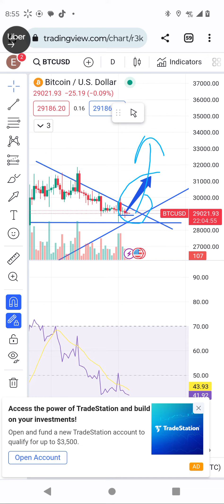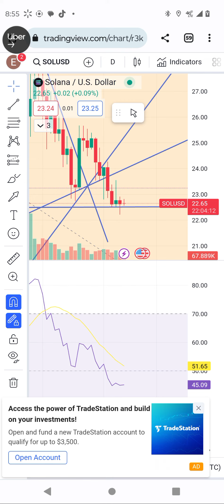BTC technical analysis. btc 31k in next 24hrs